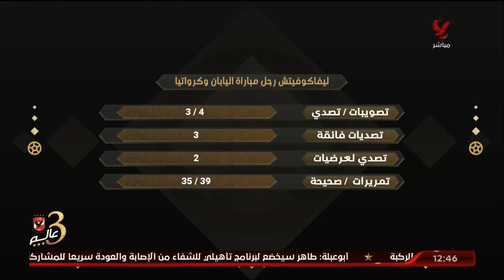تحليل فني- لمباراة كرواتيا واليابان واحصائيات المباراة مع محمد جمال وعمر صبحي..